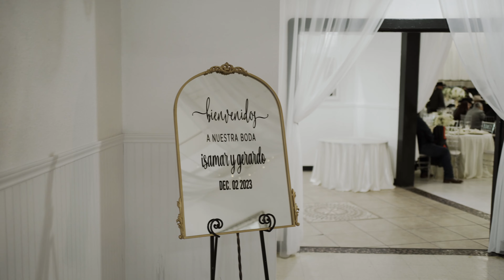Boda Gonzales // Isamar y Gerardo // Tulsa, OK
Felicidades a Isamar y Gerardo!

Iglesia: San Francisco Xavier Catholic Church
Recepcion: The Other Side